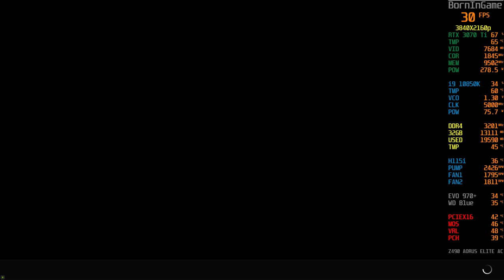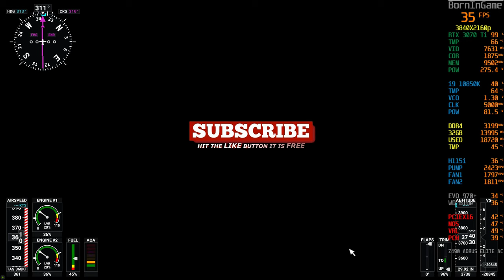Game that use 20GB DDR4 RAM / Microsoft Flight Simulator | RTX 3070 Ti ULTRA SETTINGS @4K i9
Microsoft Flight Simulator | RTX 3070 Ti ULTRA SETTINGS @4K...A GPU like the GeForce RTX 3070 Ti, in a PC with 32GB system memory and a processor i9 10850k @5GHz can easily overpowers that needed by Microsoft Flight Simulator.

We expect to get a very strong frame rate of 120 FPS at 1080p Ultra, but would advise moving up to 1440p Ultra to get 90 frames per second or even 45 FPS at 4K Ultra as the GeForce RTX 3070 Ti can handle this.

It just comes down to your preferred resolution then tweak your graphics settings to deliver the desired effects, without a care for performance.

Microsoft Flight Simulator Minimum System Requirements: Can you run it?
CPU: Intel Core i5-4460 or AMD Ryzen 3 1200
RAM: 8 GB
OS: Windows 10 64-bit
VIDEO CARD: Radeon RX 570 or GeForce GTX 770
PIXEL SHADER: 5.0
VERTEX SHADER: 5.0
FREE DISK SPACE: 150 GB
DEDICATED VIDEO RAM: 2048 MB

RTX 3070 Ti does best as a 1440p gaming solution, which remains the sweet spot in terms of image quality and performance requirements. Overall performance ended up 9% faster than the RTX 3070 and 13% slower than the RTX 3080, so the added memory bandwidth only goes so far toward removing bottlenecks.The upgraded GDDR6X VRAM allows for a total bandwidth of 608GB/s, which is a substantial improvement over the RTX 3070.

4K gaming enjoys memory bandwidth and that makes for plenty playable 4K frame rates with the RTX 3070 Ti. In less demanding games it will glide past 60fps, and in more demanding titles you may be only a few settings tweaks away from that all-important performance milestone.

The Good:
+ Impressive performance
+ Great value ampere GPU
+ Ideal for 1440p gaming
+ Perfectly passable 4K
+ HDMI 2.1, PCIe 4.0
+ Beefy cooling

Cons:
- 3070 Ti is a little too close to the 3070

16GB DDR4 G.Skill TrdidentZ RGB CL 14 Dual Channel 3200 MHz